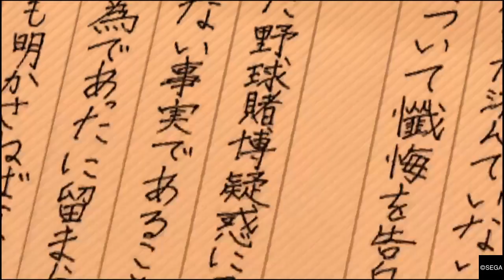Yakuza 5 Remastered Walkthrough Part 29 - A Legend Returns